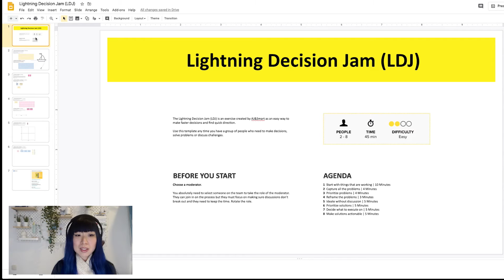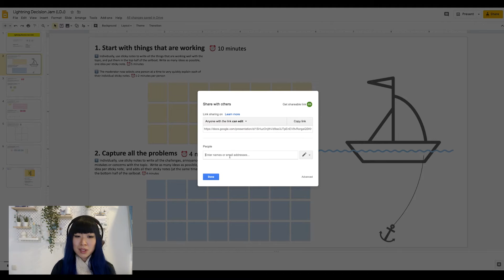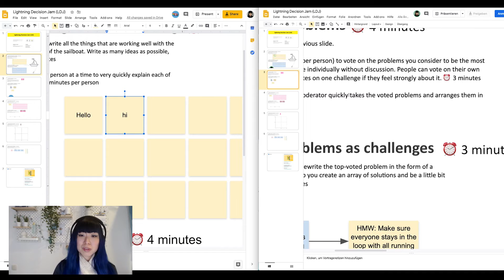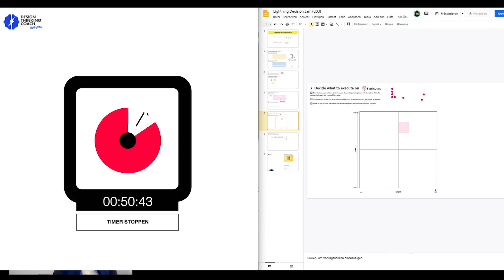How to run a remote workshop without any digital whiteboard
Suddenly working remote and don't have any digital visual collaboration tool set up? No fear! You can use also use tools that are already available in Google or Microsoft 365.

In fact, to maximize participation in your remote sessions, from meetings to workshops, using an online collaboration tool that they already know can remove the barrier for your participates to having to learn a new tool collaborate freely in the remote session.

Use the remote collaboration tool that your client or teams already know how to use will prevent losing the diversity of insights and perspectives.

👇SUMMARY 👇
00:20 🤔Why we need an alternative
00:55 ⛏️Building remote workshop template on Google Slides
01:20 🧲Invite your participants to join
01:49 🗳️How to Note and Vote
02:38 🧐How to run an Impact & Effort matrix
03:13 ⏰Digital online timer

🔗LINKS 🔗
Lightning Decision Jam (LDJ) template on Google Slide

Hello, 👋 I’m Sandy Lam, a Design System Product Designer, and Workshop Consultant & Facilitator.

Born in Hong Kong, studied and worked in Canada, and now living in Germany – knowing and experiencing the different cultures has cultivated my interest in juxtaposing ideas. My work uses design as a medium to connect people.

I usually hang out and post design-related stuff on LinkedIn. You can also find me @theSandyLam on Twitter and Instagram and any other social media platform.

But don’t ask me “where are you from.” It’s a difficult question to answer, and this post explains why